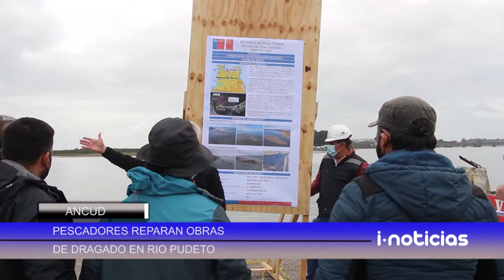Pescadores reparan obras de dragado en río Pudeto, en Ancud.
Pescadores reparan obras de dragado en río Pudeto, en la obra que busca dragar y reubicar  casi 15 mil metros cúbicos de fondo marino, en este caso especialmente de piedras de diverso calibre que en los últimos años limitó la navegación.